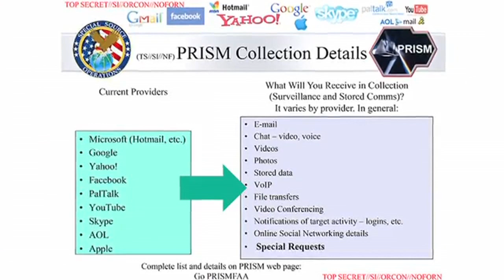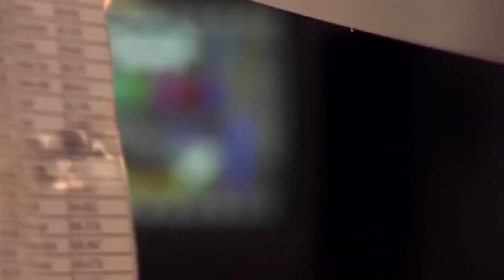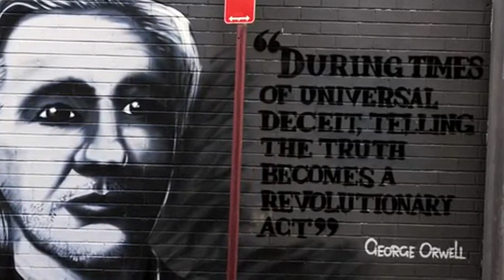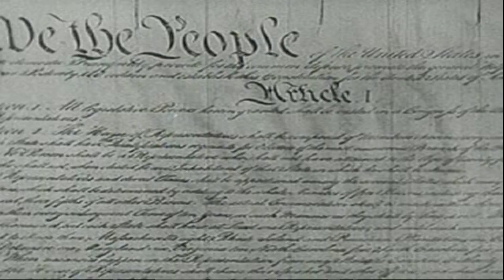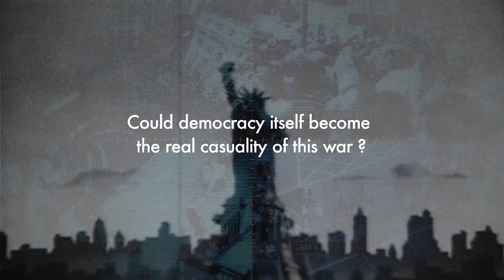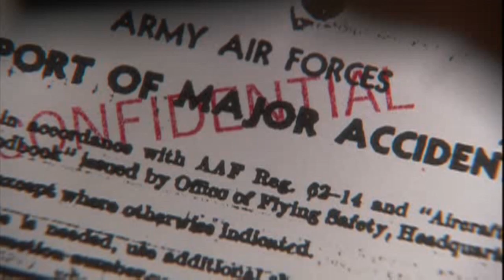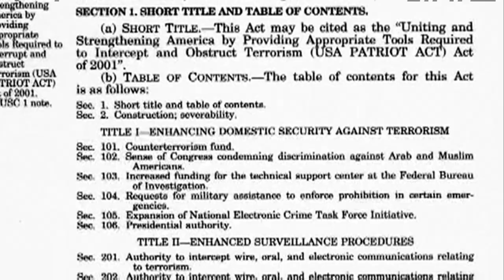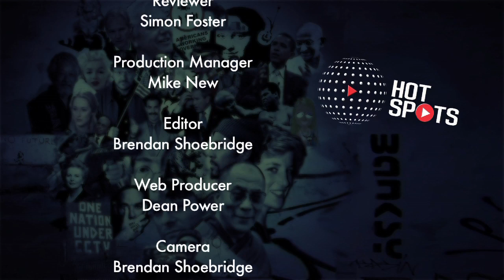Episode 2 - Assange and Digital Democracy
Hotspots Documentary Review Show looks at Assange And Digital Democracy.

As the world reels from Edward Snowden's revelations about NSA surveillance, this episode of HotSpots explores Julian Assange and WikiLeaks' engagement with these issues and asks strong questions about how democracy as we know it is faring in the information age. How are governments managing the balance between national security and judicial oversight of government activities?

HotSpots presents three high quality 'must see' films that will open your eyes to Julian Assange's mission to reveal Big Brother and how directly your life and world are already being affected by surveillance and secrecy.